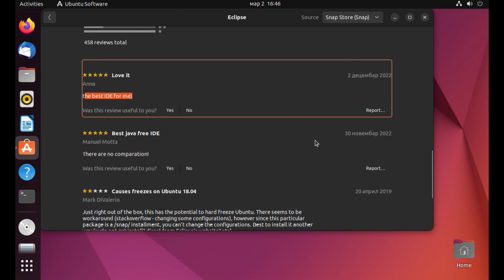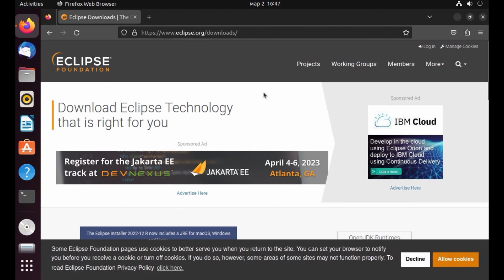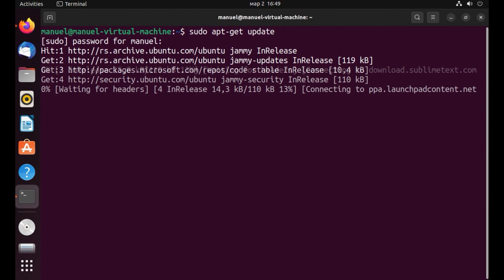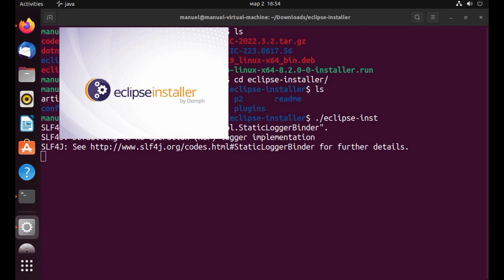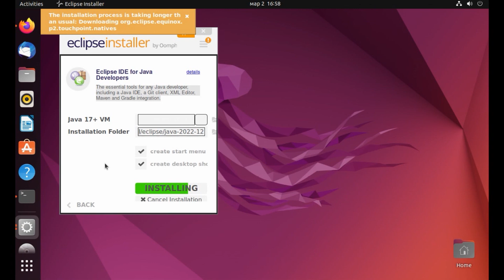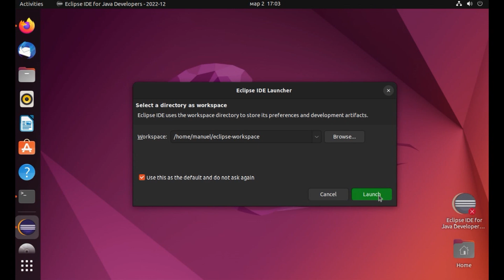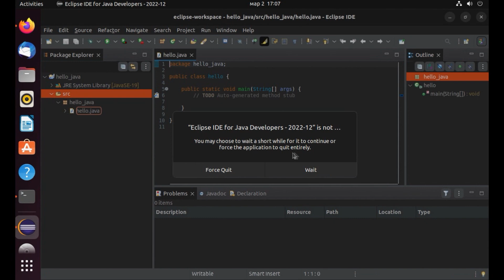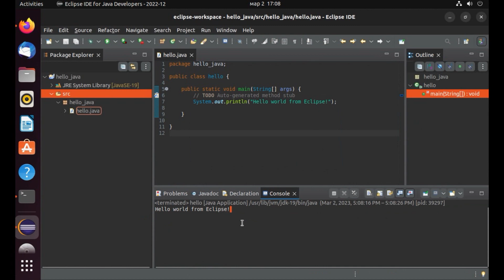Linux - 10. How to install Eclipse lDE ?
IQKoder